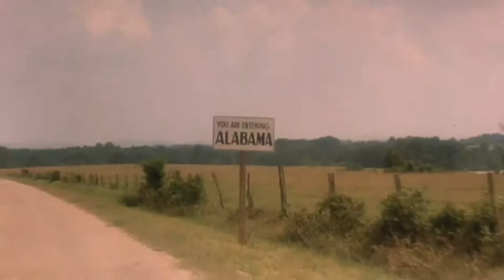Driving Miss Daisy Trailer [HQ]